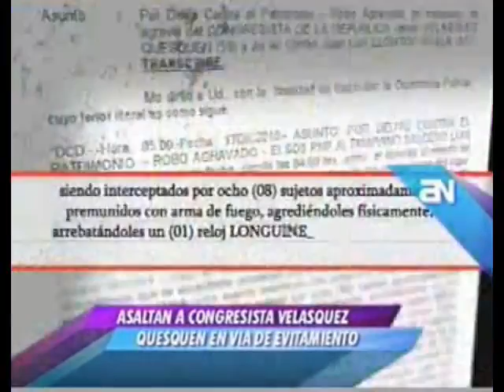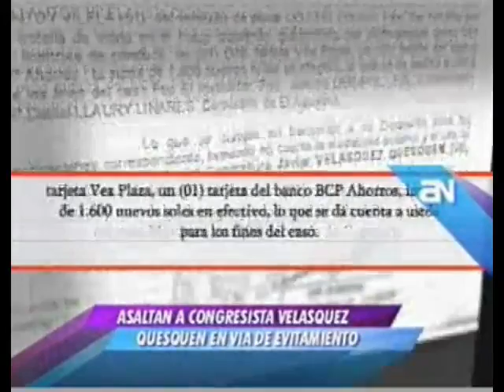Ex premier Javier Velásquez fue asaltado por delincuentes en la Vía de Evitamiento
La delincuencia no perdona. El premier Javier Velásquez Quesquén fue víctima de un asalto cuando se dirigía en su camioneta por la vía de Evitamiento rumbo al aeropuerto Jorge Chávez,.

Según el parte policial divulgado por "América Noticias", fueron ocho los delincuentes que pusieron tachuelas en el kilómetro 3,5 de la mencionada arteria para cometer el atraco.

Ellos amenazaron con sus armas a Juan Luis Llontop Vilela, chofer del parlamentario, le cortaron el brazo, lo golpearon y forcejearon con él para robar un fino reloj, un maletín con una laptop, tarjetas de crédito, 7 celulares y 1.600 soles.

Una vecina del lugar manifestó al referido noticiero que llamó a la central de emergencias 105 para avisar del asalto; pero no le hicieron caso. Asimismo, señaló que este tipo de asaltos ocurren normalmente por dicha zona durante la madrugada.

La Dirincri habría capturado a dos de los ladrones recuperando algunas de las pertenencias del legislador aprista, quien no comentó sobre lo ocurrido.

Semanas atrás otra funcionaria del Estado fue víctima de la delincuencia. Un grupo de delincuentes ingresó a la vivienda de la viceministra de Pesquería, María Isabel Talledo Arana, y se llevó hasta 90 mil dólares en objetos de valor.